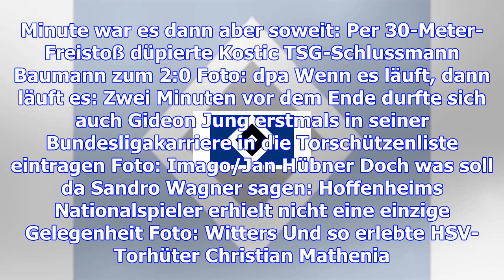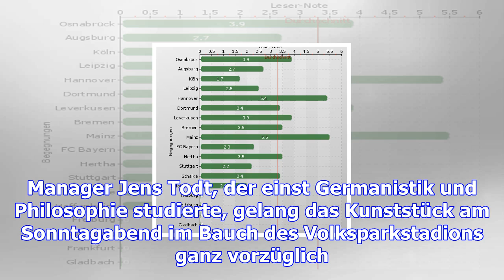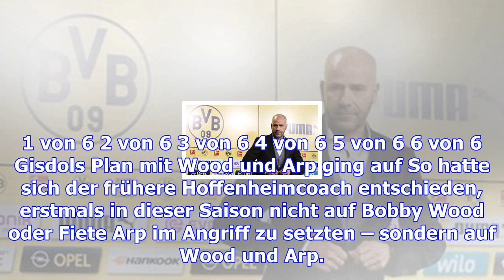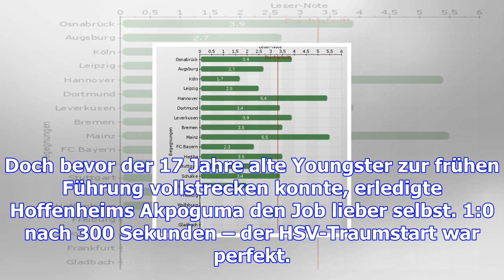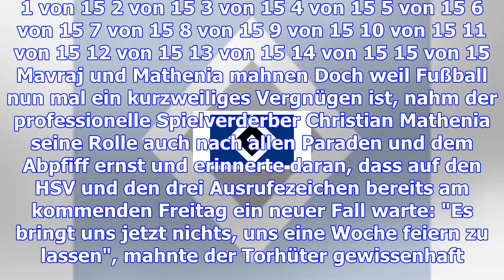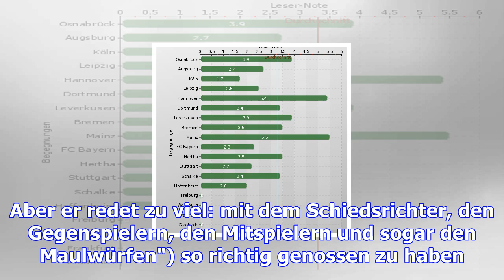Genervter nagelsmann schmeichelt fernschützen kostic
27.11.17 Hey, was geht Arp?! In der 6. Minute provozierte der HSV-Youngster ein Eigentor zur Führung...